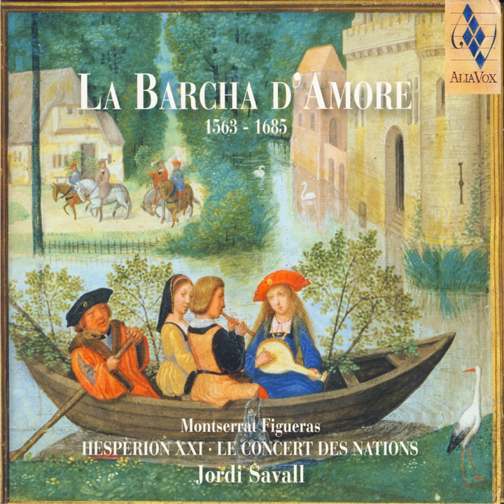Lamento Della Ninfa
Lamento Della Ninfa · Jordi Savall · Montserrat Figueras · Claudio Monteverdi

La Barcha D'Amore